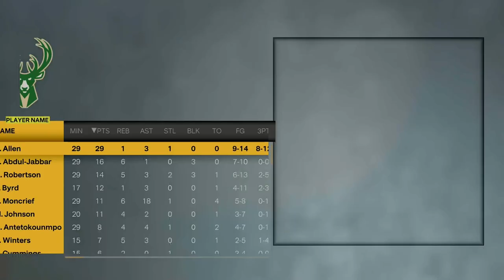1-2 Nets vs 1-2 Bucks (G.O.A.T. Dynasty)